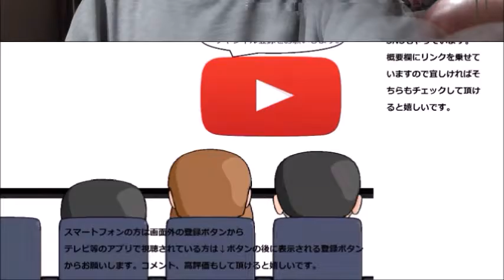甘酸っぱいだけじゃないわよ！！オリエンタルベーカリー レーズンペストリーを食べてみた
オリエンタルベーカリー　レーズンペストリーを食べてみました。
甘酸っぱいレーズン……だけじゃなくて！！